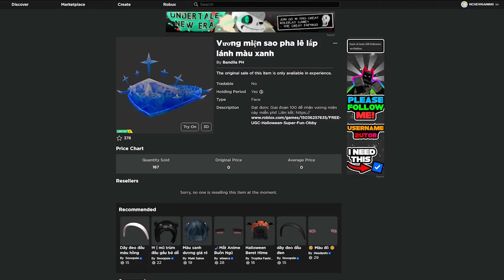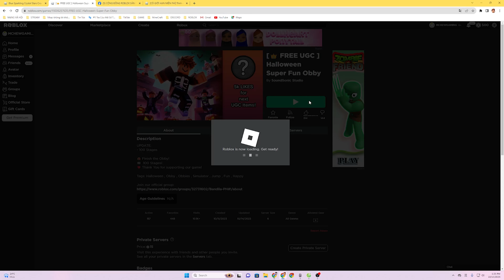How to get the BLUE SPARKLING CRYSTAL STARS CROWN in Super Fun Obby | (ROBLOX) FREE UGC LIMITED